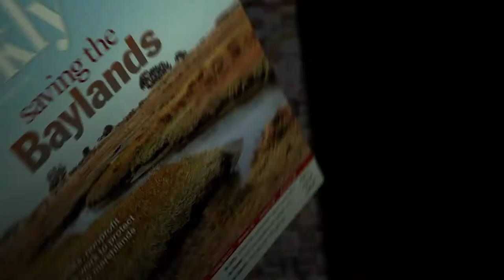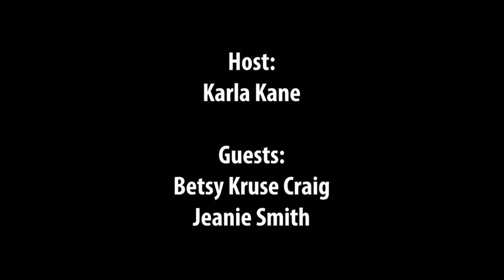Behind the Headlines - Local Theater Scene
On this week's "Behind the Headlines," Weekly Arts & Entertainment Editor Karla Kane discusses the local theater scene with Theater Critic Jeanie Smith and Pear Theatre Artistic Director Betsy Kruse Craig, including which shows are coming up in the next few months. Video by Palo Alto Online.